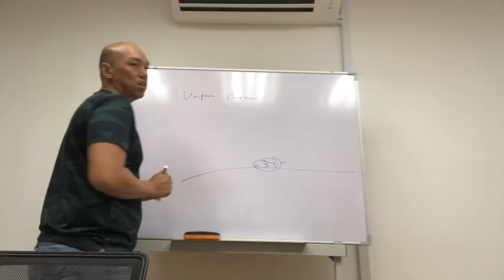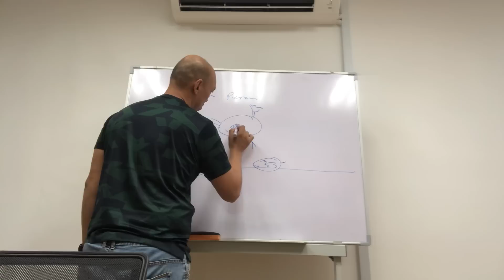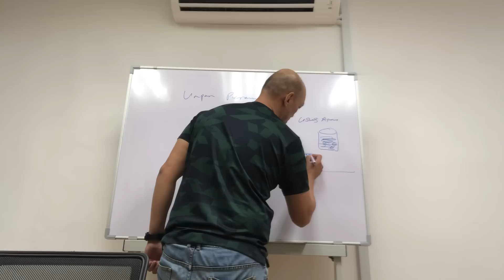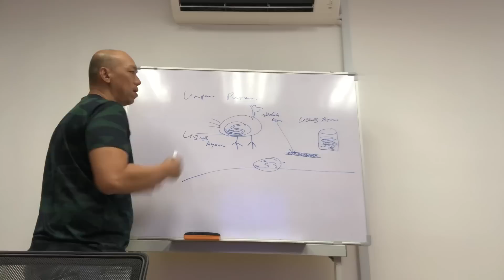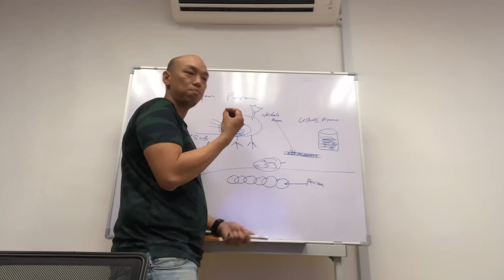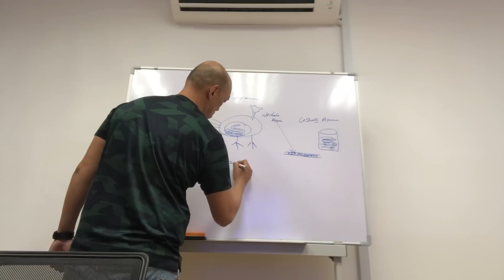Mengapa ikan suka makan umpan peram theor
theor umpan dan makanan ikan